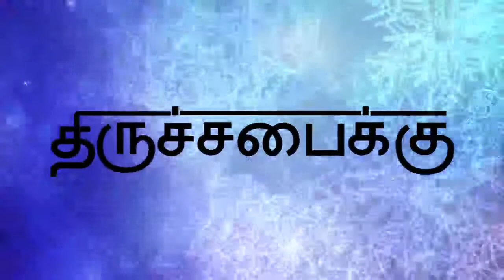என்னை மறவா இயேசு நாதா | Ithazhiga | ZEE-Tamil | Christian Devotional Song | Thiruchabaikku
என்னை மறவா இயேசு நாதா | Ithazhiga |  ZEE-Tamil | Christian Devotional  Song | Thirucabaikku

Voice : Idhazhiga  - ZEE Tamil Winner
layaraja Soundarajan